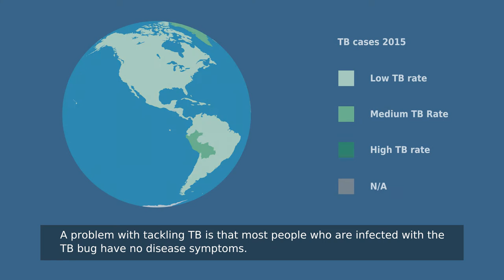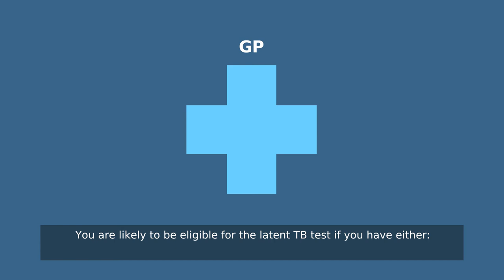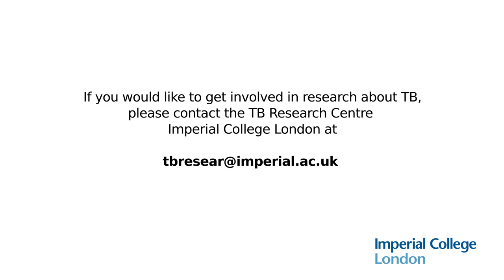Finding hidden tuberculosis